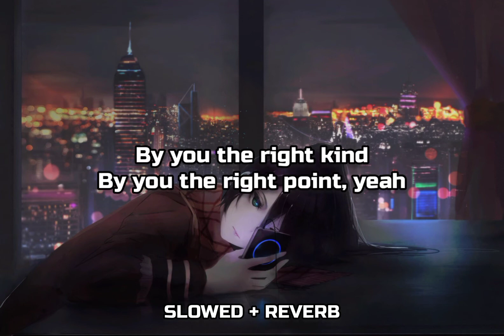Sickick - Tinder Remix (Lyrics) [Slowed + Reverb]